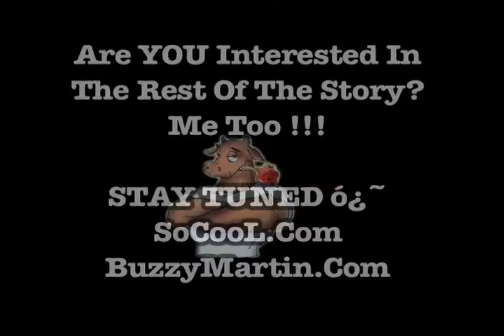SoCooL - Buzzy Martin - Don't Shoot! I'm The Guitar Man - Part Two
Don't Shoot I'm The Guitar Man The Movie

And elsewhere ...

And elsewhere ...